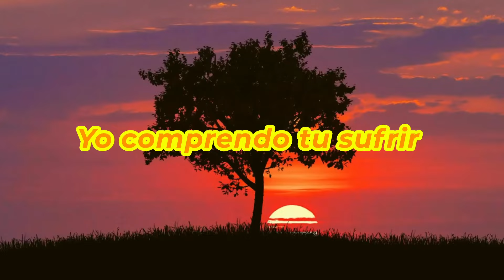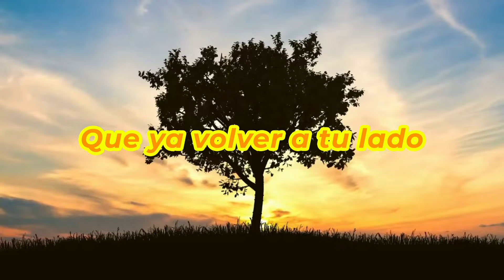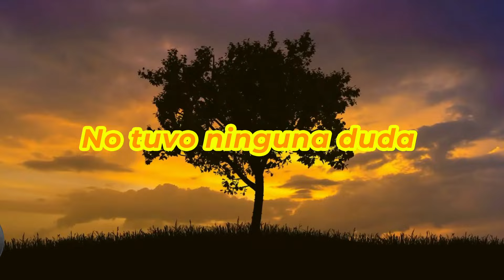Corazón Enamorado – Francisco Montoya | Video Lyric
Disfruta de este álbum clásico de la música llanera. "Corazón Enamorado" de Francisco Montoya.

Letras:

Mi corazón en el pecho
Se halla muy acongojado
Porque la mujer que quiere
Verdad mi vida
Muy solito lo ha dejado

Yo comprendo tu sufrir
Porque estás enamorado
No sufra mi corazón
Que ya volverá a tu lado
Un amor cuando se quiere
Es imposible olvidarlo

Porque estás enamorado
Que ya volver a tu lado
Es imposible olvidarlo

Corazón enamorado
Te voy a dar un consejo
Quiérela con mucho amor
Con mucho amor
Aunque se encuentre muy lejos

Ella te entregó su amor
Honrado, puro y sincero
No tuvo ninguna duda
Para entregártelo entero
Es prueba de que te ama
Y con ternura te quiere

para entregártelo entero
Es prueba de que te amas

Autor: Francisco Montoya